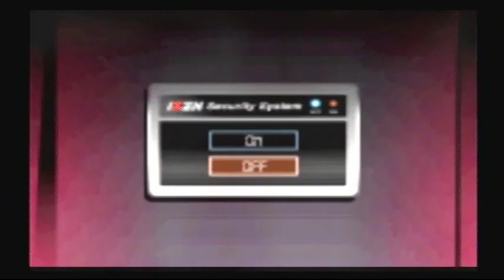Let's Play Killer7 Episode 43 - Who the F*** is Julie?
For some reason in this episode i refer to Suzie as Julie. I can't even begin to explain. Enjoy :D